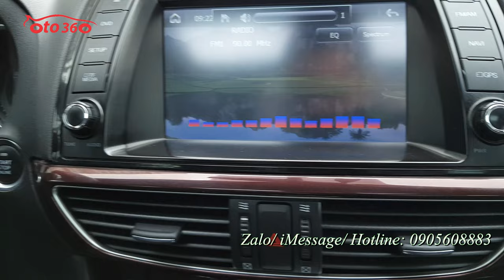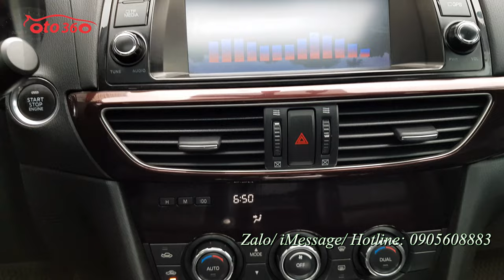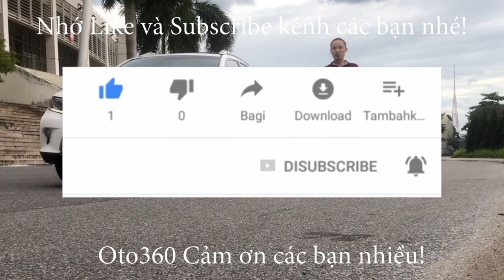Xe sang sedan hạng D Mazda 6 2.0 sản xuất năm 2014 biển Hà Nội, 1 chủ từ mới giá thì không bằng Vios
Bán xe Mazda 6 bản2.0 L, sản xuất năm 2014, đăng ký tên tư nhân, biển Hà Nội, biển rất đẹp, xe đẹp. Xe được trang bị động cơ xăng với dung tích 2.0 L, hộp số tự động cùng với rất nhiều option như: Khóa thông minh khởi động bằng nút Stas/Stop, Nội thất da cao cấp 2 hàng ghế trước chỉnh điện và nhớ ghế 2 vị trí, cửa nóc, vô lăng bọc da tích hợp các phím điều khiển âm thanh, điều khiển kiểm soát hành trình (Cruicontro), i-stop, AFS, điều hòa tự động 2 vùng độc lập có cửa gió cho hàng ghế sau, đầu DVD kết nối với màn hình đa thông tin, camera lùi, cảm biến quanh xe, 6 túi khí an toàn và nhiều tính năng khác ... Xe rất đẹp, biển cũng đẹp. Cam kết xe không đâm đụng, không ngập nước, máy móc nguyên bản.